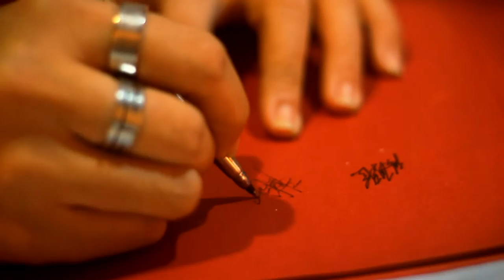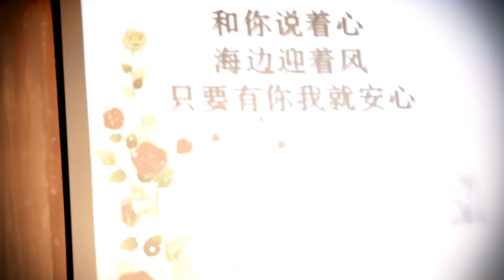YawPeng & Amy's Wedding (Dinner Reception Video Highlight)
Wedding Video Production for Yaw Peng & Amy's Wedding. The project is a full day job starting from 7:30am in the morning, capturing moments of the preparation and the actual morning ceremony of the groom making his way from Tanah Merah, Negeri Sembilan, fetching the bride at Sungai Pelek, as well as capturing important moments during the wedding banquet dinner (Which ends at 10:30pm).

The wedding banquet dinner was held in Lukut with a total of about 80 tables of guests coming from different places to celebrate the joyous ocassion with the couple and their family=) The dinner was filled with plentiful of joy and laughter. Besides the traditional ceremonies, the banquet is spiced up with talented emcees, music performances and dedications presented by a line up of friends, photo and video slideshows, and the highlight of the night, a surprise song dedication from the groom to the bride^^

Raw video capture by: Branden Cheok Hou Seng, Bryant Low Yik Hong, Mak Kwan Han.
Post-processing & Editing by: Branden Cheok.